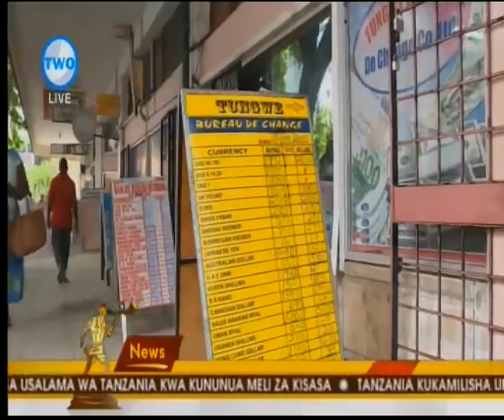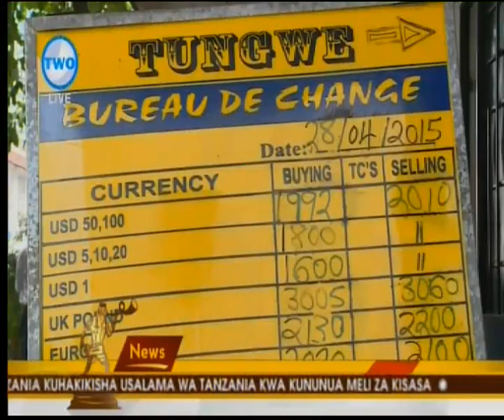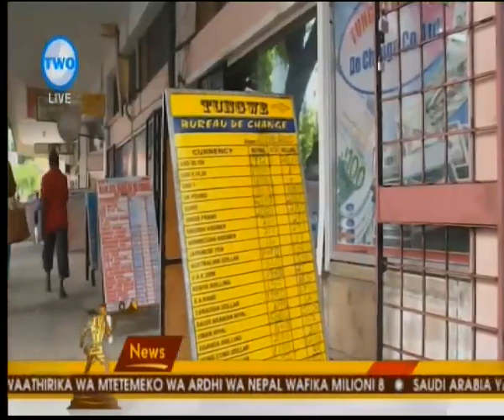Thamani ya shilingi ya Tanzania inavyoendelea kuporomoka kwa kasi